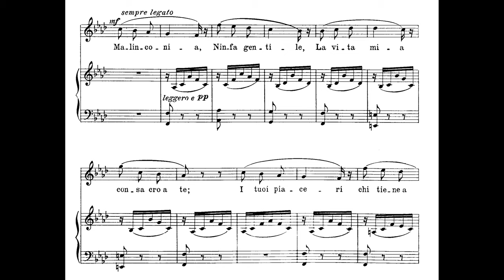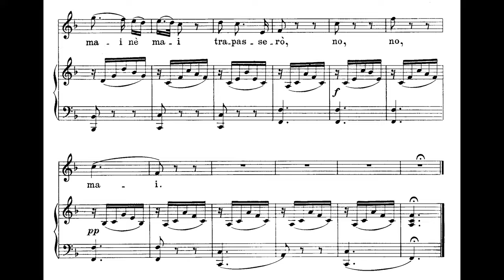Malinconia ninfa gentile - Accompaniment - Bellini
Bellini Malinconia ninfa gentile piano accompaniment - Sing with me